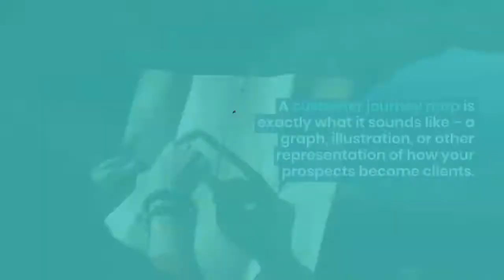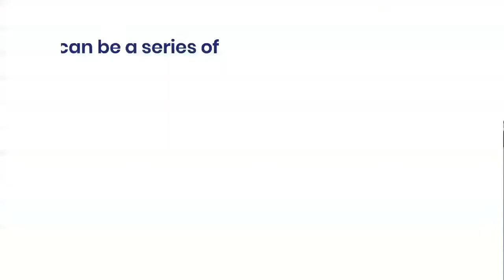How to Create a Customer Journey Map | Pinney Insurance Tech Corner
A customer journey map is exactly what it sounds like – a graph, illustration, or other representation of how your prospects become clients.

These maps help you to better understand your prospects’ needs and target your marketing efforts. They also help you pinpoint areas where your conversions may be falling short.

We’ll give you a template that will help you create a basic customer journey map and explain how to gather the data needed to fill it in.

ABOUT US